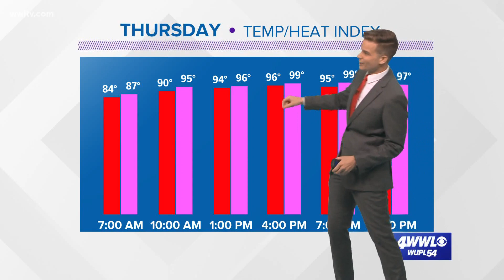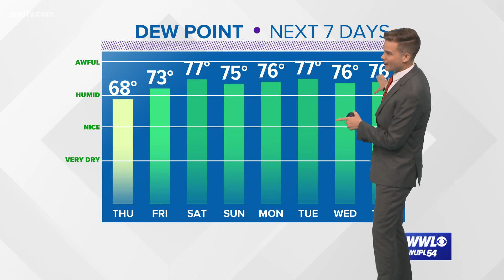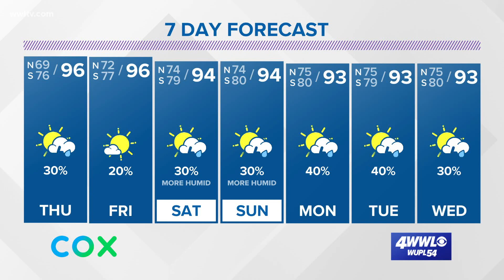Payton's Forecast: Staying hot, humidity returns this weekend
We'll have a few more days of hot temperatures and lower humidity. This weekend will be hot and humid with a few thunderstorms across the area.